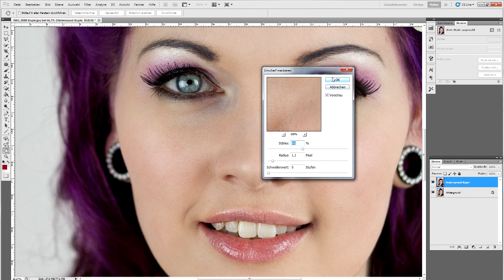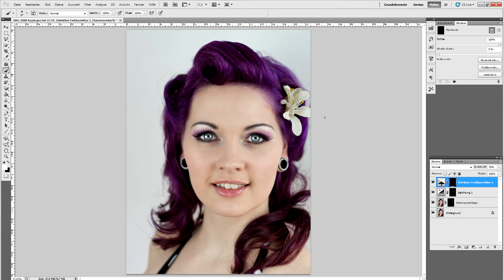Photoshop CS Tutorial - schnell und einfach Augen bearbeiten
Hier das 1. Tutorial aus der Reihe. Schnelle und einfache Augenbearbeitung mit Adobe Photoshop CS 5

Artist: CMA
Track: Up And Away
thanks to Audiopad